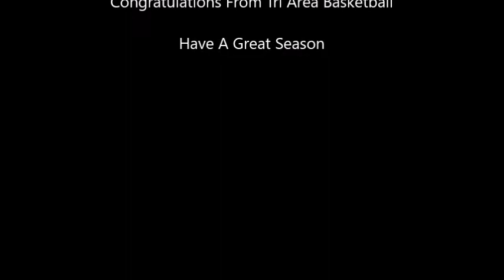Banner Ceremony @ Fairmont Heights High School 5 Dec 17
@ Fairmont Heights